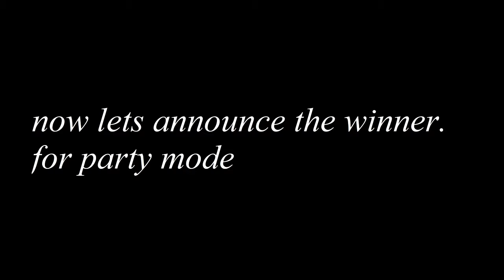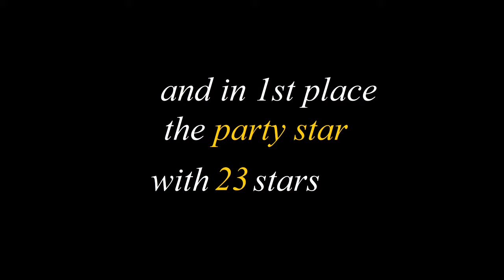Mario Party 5 Final Episode Bowser Nightmare part 2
final part of  Bowser Nightmare. the winner announcement is at the end of the video.